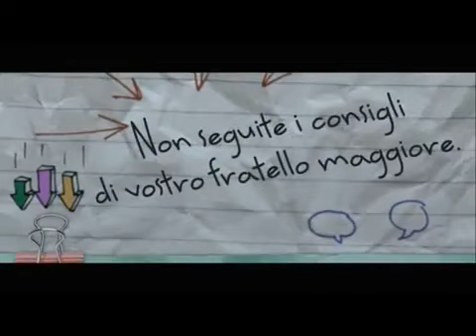Diario di una schiappa Trailer